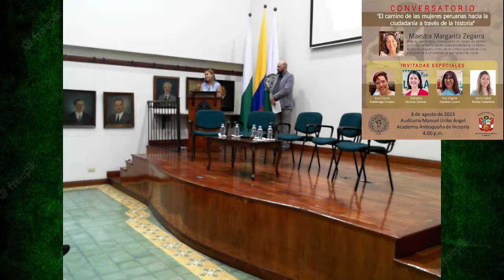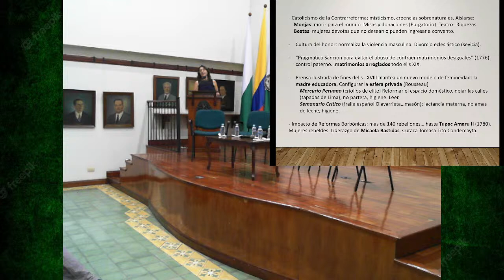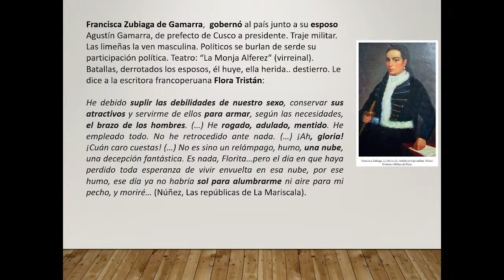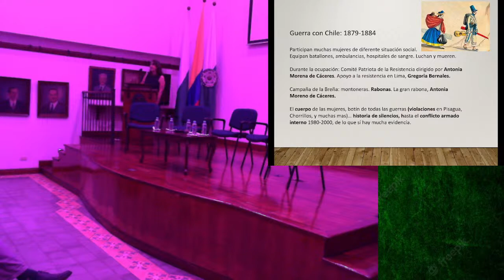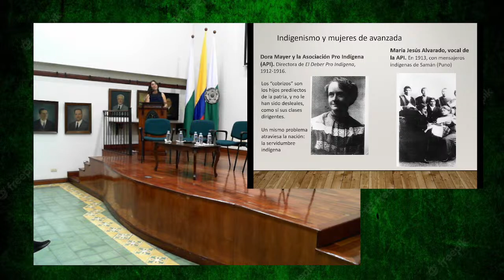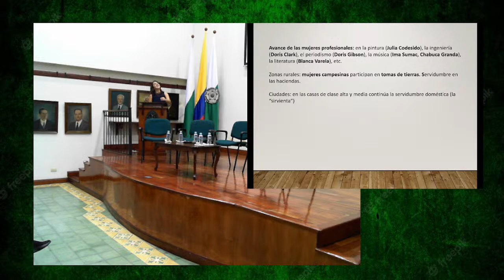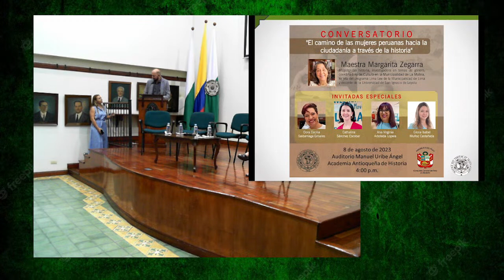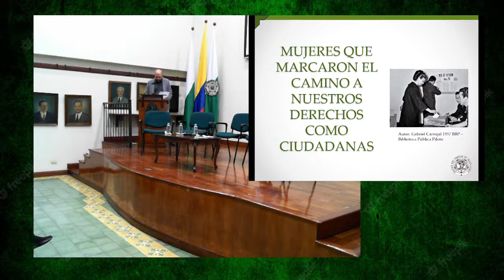"El camino de las mujeres peruanas hacia la ciudadanía a través de la historia"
¡Les extendemos una cordial invitación a este enriquecedor conversatorio titulado "El camino de las mujeres peruanas hacia la ciudadanía a través de la historia"! 🗺️🚺 Este evento sin precedentes, organizado por el Consulado General del Perú en Medellín y Academia Antioqueña De Historia.

Nos honrará con su presencia la reconocida Maestra Margarita Zegarra. Junto a ella, tendremos el privilegio de contar con la participación de distinguidas invitadas especiales: Dora Saldarriaga, Cathalina Escobar, Ana Arboleda y Gloria Isabel Muñoz.

📅 Fecha: Martes 8 de agosto
🏛️ Lugar: Auditorio Manuel Uribe Ángel, Academia Antioqueña de Historia

Estas destacadas mujeres nos llevarán en un viaje a lo largo de la historia, para explorar cómo las mujeres peruanas han forjado su camino hacia la ciudadanía, superando obstáculos y desafiando paradigmas. Desde los inicios hasta la actualidad, conoceremos sus luchas, logros y contribuciones al desarrollo de una sociedad más igualitaria y justa.

No te pierdas esta valiosa ocasión de aprendizaje y enriquecimiento cultural. ¡Te esperamos con los brazos abiertos para compartir conocimiento, abrir diálogos y celebrar el legado de las mujeres peruanas!